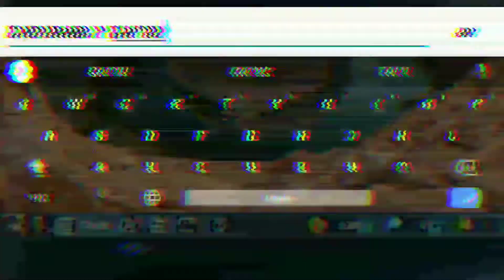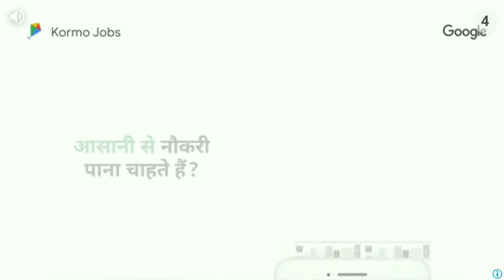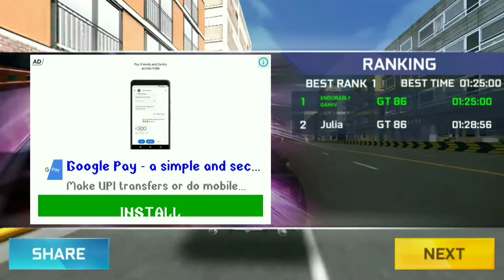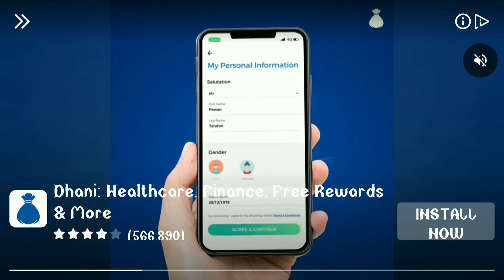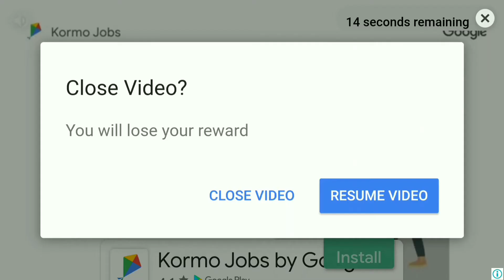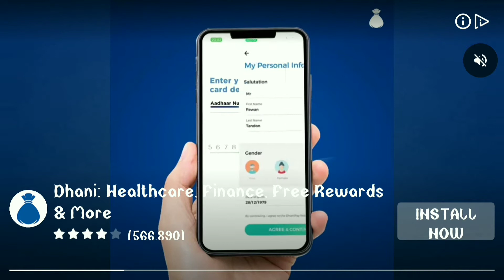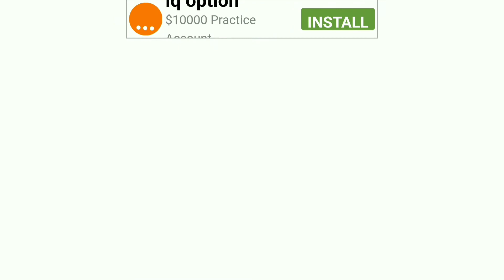STREET RACING 3D||CAR RACING GAMES||ANDROID GAMES||GAMEPLAY #3||2020 GAMES||OP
STREET RACING 3D, CAR RACING GAMES, RACING GAMES ,ANDROID GAMES GAMEPLAY #3,2020 GAMES

⭐AMOUNG US
Best toutorial hindi with tips & tricks:-

ABOUT GAME

Street Racing 3D is a free racing game. Choose your car and compete across a variety of urban tracks.Sep 8, 2020
Street Racing 3D

Publisher: Ivy
Platform: Android